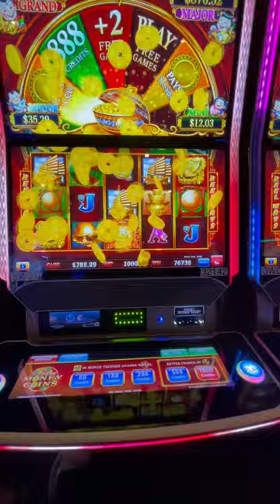Having fun at Twin Arrows .